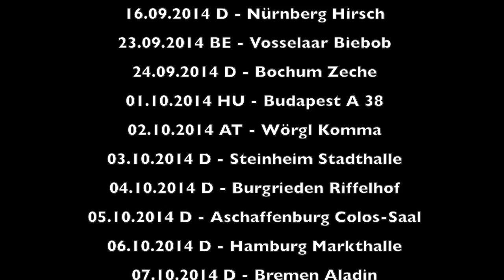RAGE – 30th Anniversary Tour 2014 (OFFICIAL TRAILER)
RAGE will conquer the world on their 30th Anniversary Tour!